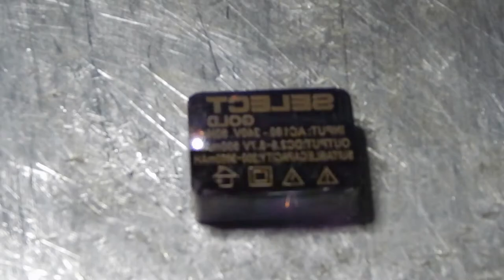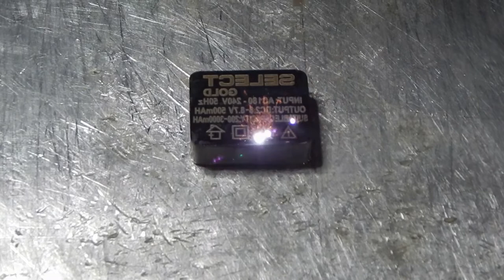Charger Insert Mould Laser Engraving | Jai Ambay Etching Process